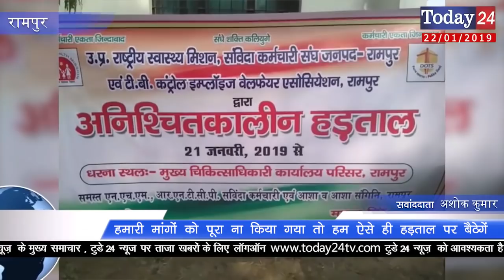4 सूत्रीय मांगों को लेकर संविदा कर्मचारियों का सीएमओ ऑफिस में धरना प्रदर्शन | Today24